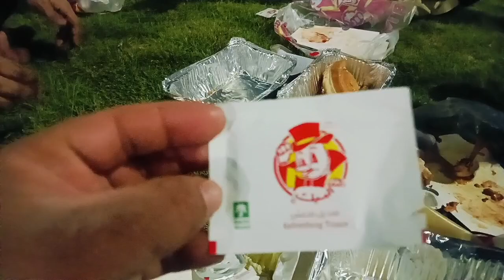🇸🇦 broast chicken party with Saudi Arabia | village life with Saudi | new vlog videos